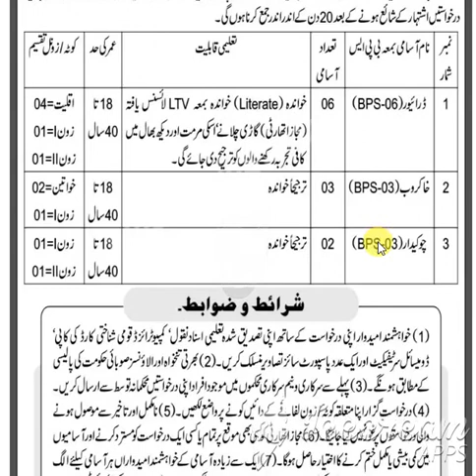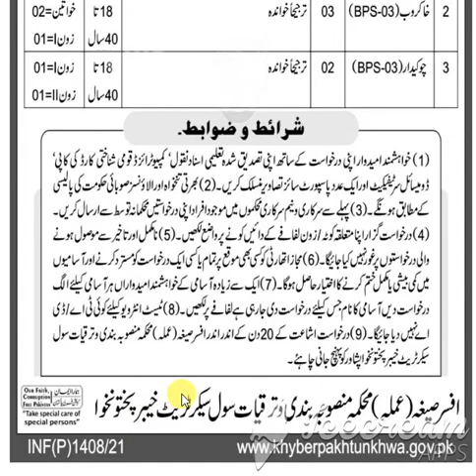the Planning & Development Department Khyber Pakhtunkhwa Jobs 2021 27 Mar 20211.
he Planning & Development Department Khyber Pakhtunkhwa Jobs 2021 for Drivers, Sweepers & Chowkidar Latest published in Aaj Newspaper on 27 Mar 2021 & Last Date to Apply is 16 Apr 2021.
Today Govt Jobs Pakistan 2021 latest – Planning & Development Department Khyber Pakhtunkhwa Jobs 2021
# Title Detail
1 Location Jobs in KPK (Khyber Pakhtunkhwa), Jobs In Pakistan
3 Publish Date March 28, 2021
4 Last Date 16/04/2021
5 Newspaper Jobs in Aaj